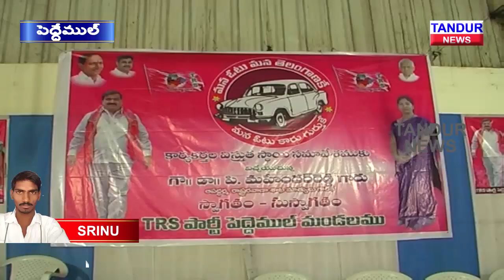పెద్దెముల్ మండల్ కార్యకర్తల విస్త్రుత స్థాయి సమావేషంలో పాల్గొన్న ఆపధ్ధర్మ మంత్రి మహేందర్ రెడ్డి....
TANDUR NEWS CHANNEL